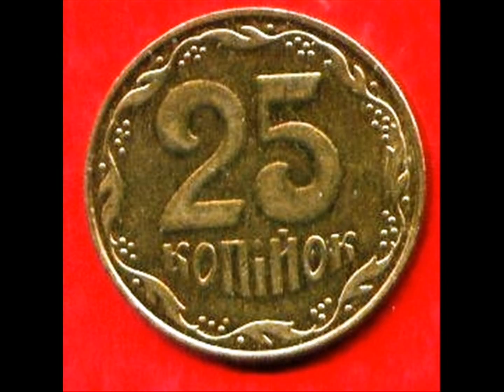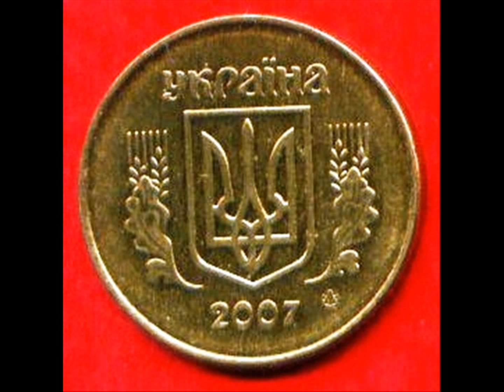25 копеек, 2007 год, Украина, 25 cents, 2007, Ukraine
Нумизматика, Монеты современной Украины. Numismatics, coins of modern Ukraine.
Место нахождения товара Украина.
Location Ukraine.

Удачи Вам.

Also, we will be able to place your videos and ads based on your photos, contact the announcement mail , we will respond.